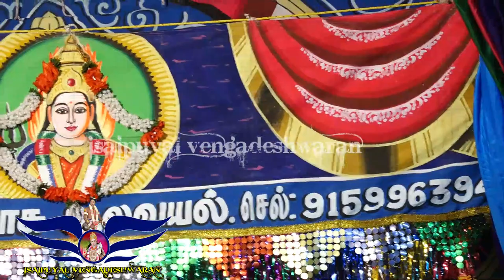ஆர்மோனியம் அழகேசன் மிருதங்கம் மோகன்தாஸ் ஆல்ரவுண்ட் துரைராஜ் தாளம் சாந்திராஜன் பொருவாய் நாடகம்